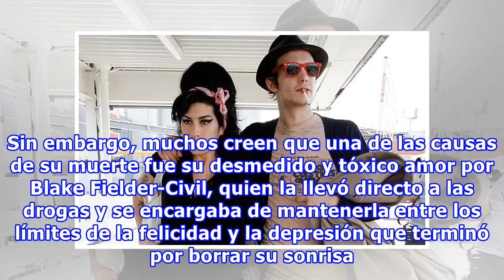Amy Winehouse ya era increíble desde los 17 años; esta canción inédita lo comprueba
Amy Winehouse fue conocida por sus excesos y adicciones, el peor de ellos… su amor por Blake Fielder-Civil, el chico que terminó consumiendo su alegría. A pesar de lo difícil que era su vida personal, su indiscutible talento la colocó como una de las más grandes cantantes de jazz-soul de épocas reci...